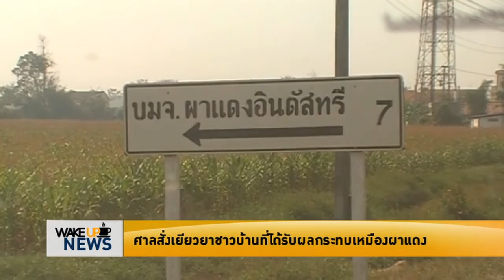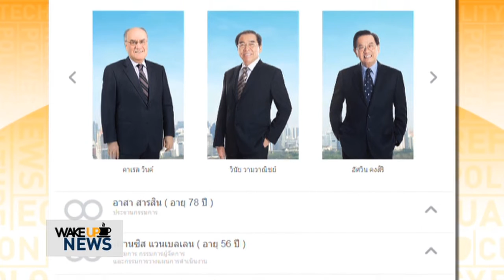กระทรวงการคลังถือหุ้นใหญ่บริษัทปล่อยสารพิษทำร้ายประชาชนกว่า10ปี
-  ศาลสั่งเยียวยาชาวบ้านที่ได้รับผลกระทบเหมืองผาแดง